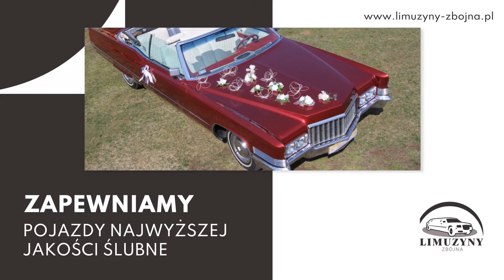Wynajem limuzyny Kwiaciarnia Płomyk - Wynajem Samochód do Ślubu Zbigniew Wądołowski Łomża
WynajemLimuzyny to jedna z ważniejszych rzeczy przy organizacji ślubu i innych uroczystości. W ostatnim czasie są one również popularne jako transport na wieczór panieński i kawalerski. Jako firma Płomyk działamy w Łomży od ponad 20 lat, w naszej ofercie znaleźć można takie pojazdy jak Cadillac, Lincoln Town, Lincoln Navigator 11m, Buick Lesabre, Jaguar Daimler, Austin Princess i Excalibiur.

Są to wyjątkowe auta wyposażone w klimatyzację i skórzane fotele oraz w pełni sprawne. Najstarszy z nich pochodzi z 1958 roku, ale jest w stanie idealnym, co nie zdarza się często. Zapewniamy swoim klientom również kierowcę w cenie i możliwość zamówienia dekoracji samochodu.

Zapraszamy do skorzystania z oferty firmy Płomyk oraz zajrzenia na stronę